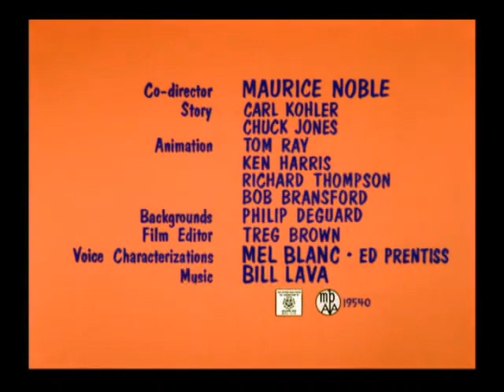Looney Tunes "Martian Through Georgia" Opening and Closing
Director:Chuck Jones